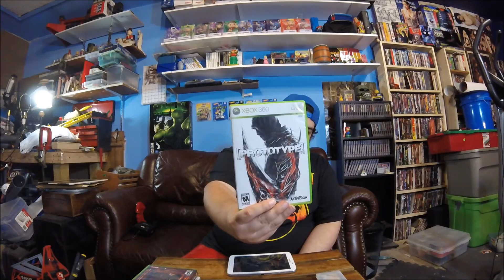lost pick ups